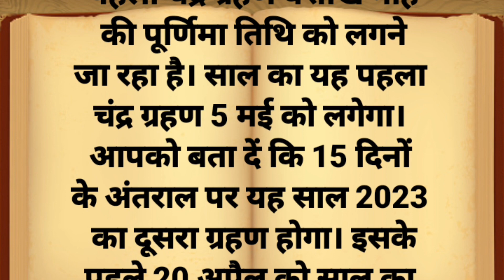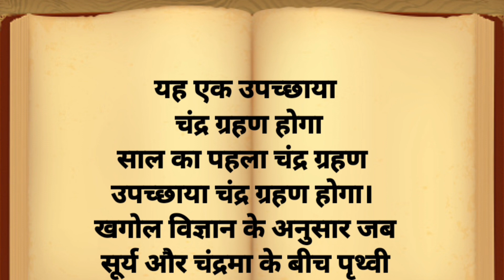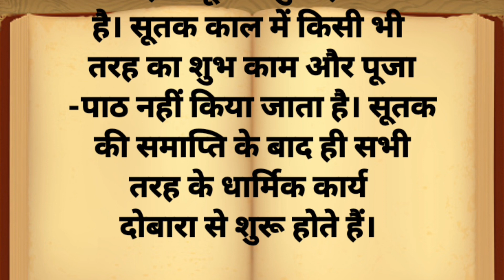चंद्र ग्रहण कब लगने वाला है 2023 | chandra Grahan kab hai 2023 | 5 may 2023 chandra Grahan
chandta grahan sutak kal kab se suru hoga
sutak kal
suryagrahankebadchandragrahan
2023mailastgrahan
chandragrahankablagega

चंद्र ग्रहण  2023 समय
पूर्णिमा मई 2023
lunar eclipse 2023
चंद्र ग्रहण कब लगेगा

2023 me grahan kab kab hai
2023 grahan
2023 ka chandra grahan
2023 me chandra grahan kab hai
grahan 2023
14 january 2023 grahan time
2023 chandra grahan
2023 ka grahan
2023 mein grahan kab hai
2023 mein chandra grahan kab lagega
2023 chandra grahan kab hai
chandra grahan
chandra  grahan 2023 in india date
2023 grahan in india
2023 grahan kab hai
2023 ka chandra grahan
2023 ka chandra grahan kab lagega
2023 ka chandra grahan surya grah...
2023 ka grahan kab lagega
2023 ka pahla grahan
2023 ka chandra grahan kab hai
2023 ke grahan
2023 me chandra grahan kab hai
2023 mein chandra grahan kab lag...
2023 mein kitne grahan hai
2023 mein pehla grahan kab padega
garhan 2023
grahan
grahan 2023 date and time in hindi
grahan 2023 mein kab lagega
january 2023 me grahan kab hai
january me grahan kab lagega
chandra  grahan 2023
chandra grahan 2023 mein kab hai
today surya grahan 2023